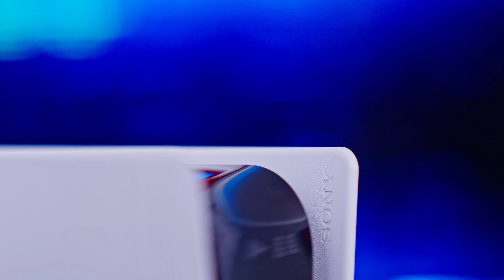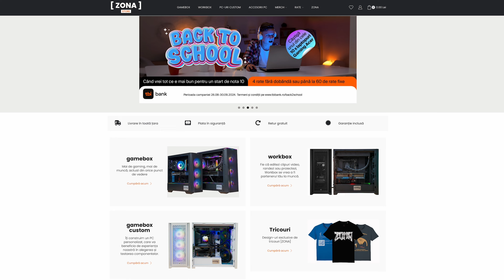Astro Bot e CEL MAI DISTRACTIV joc din ultima vreme!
Astăzi vorbim despre Astro Bot, cel mai recent și mai amuzant joc de pe PlayStation.